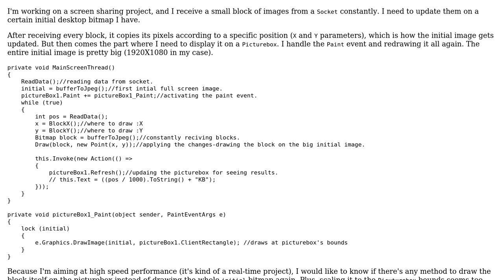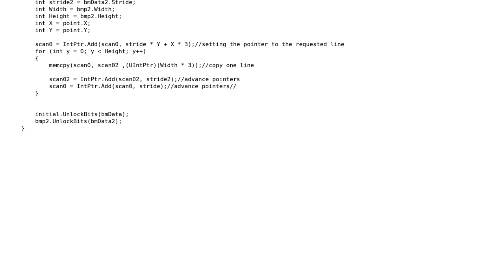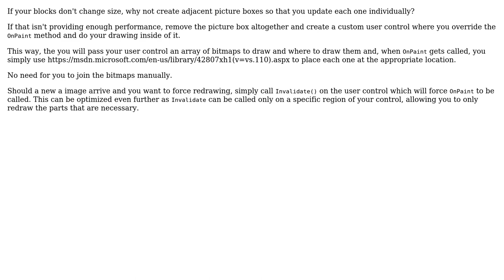Code Review: Update bitmap in picturebox with data from a socket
With thanks & praise to God, and with thanks to the many people who have made this project possible! | Content (except music & images) licensed under CC BY-SA | Music | Images & others | With thanks to user Slashy user Jamal user D. Jurcau and the Stack Exchange Network Trademarks are property of their respective owners. You are responsible for your own actions.